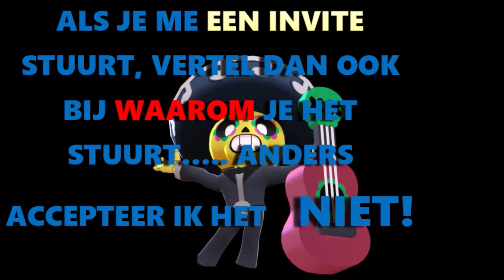STU ROAD TO RANK 18! Deel 1 - Brawl Stars Nederlands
Dit is deel 1 van mijn Road to rank 18!

Veel kijkplezier!

┼MEER INFORMATIE ┼

~DOEL VAN HET SPEL~
De bedoeling van het spel is dat je minstens 10 edelstenen verzamelt en binnen de tijd van 15 seconden in jouw bezit moet hebben.

~SOORTEN AANVALLEN~
Je hebt basic attack, die je alleen kunt gebruiken als een derde van je energiebalkje gevuld is.
En je hebt special attack, deze kun je pas gebruiken als het gekleurde balkje helemaal vol is.

~WAT KOST HET?~
Het spel downloaden en spelen is volledig gratis.
Je kunt ingame-munteenheid kopen door het met echt geld te betalen.
Om het spel te downloaden heb je 105 MB aan geheugen nodig.

~GENOEG REDENEN~
Genoeg redenen om het spel te gaan spelen? Ja!! Naar mijn mening wel! Alhoewel, je moet wel 13 jaar zijn om het spel alleen te mogen spelen.